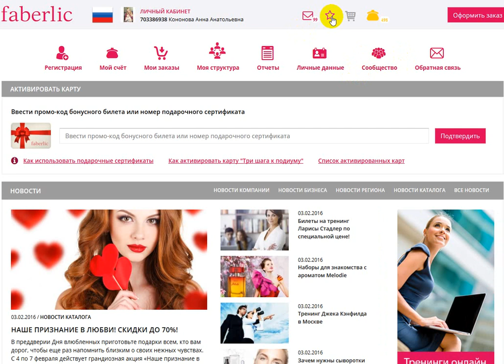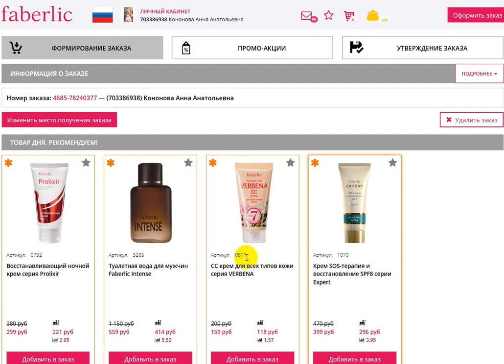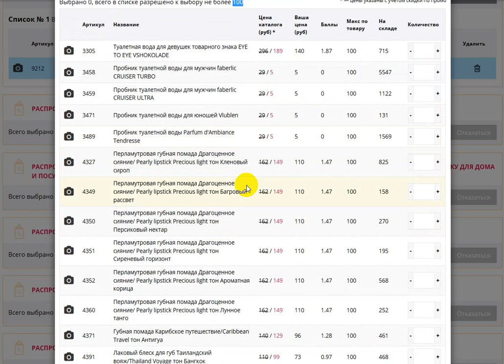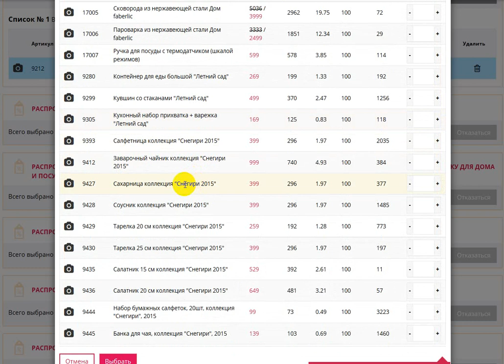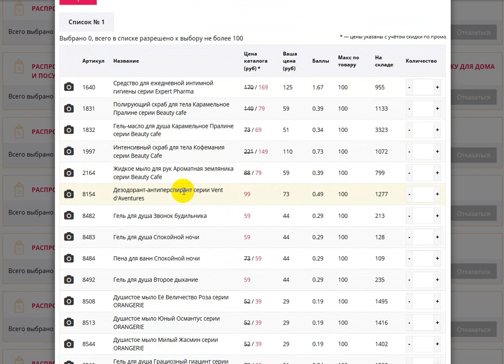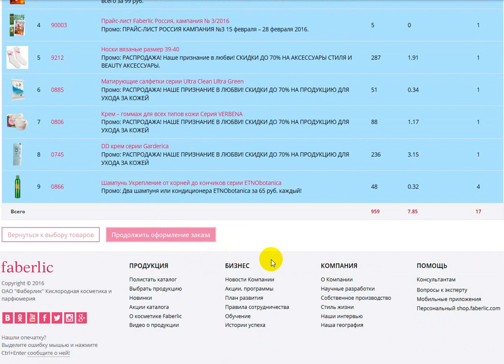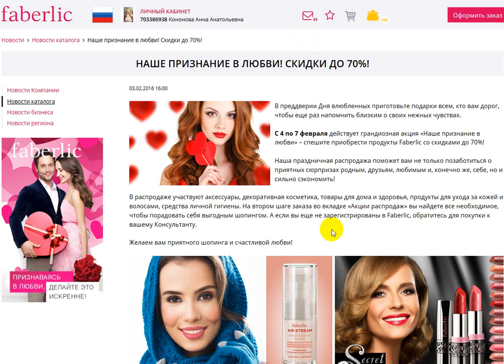Фаберлик Распродажа до 70% с 4 по 7 февраля